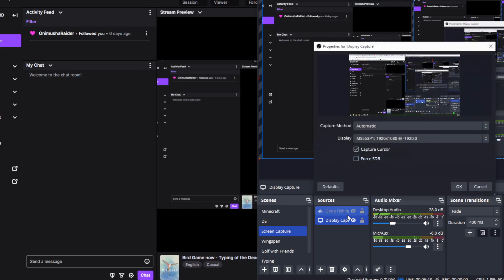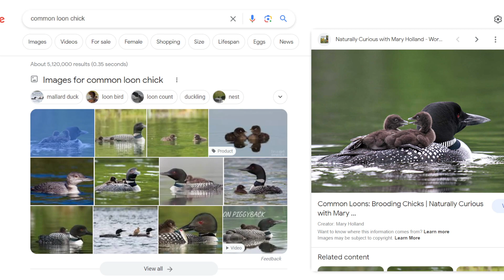Every step of the way - Bird Game - (Wingspan)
This is the Steam version of the board game Wingspan.  I've decided to start streaming it and uploading it here.